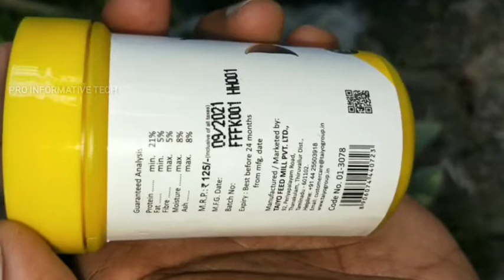ഇത് GUPPY BIT -ന്റെ അപരനോ? | TROPICAL TAIYO ©| FISH FOOD REVIEW|AQUARIUM FISH FOOD: )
Video given here is the review of Tropical Fish Food for guppies and other aquarium fishes.

For more reviews of fish foods,

Link is given below for the review of Guppy bit( Fish food),